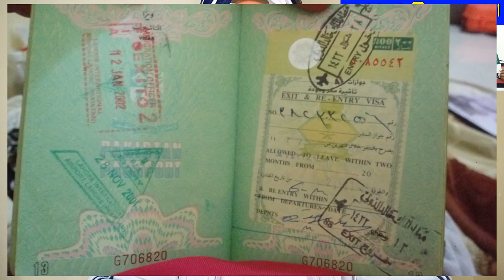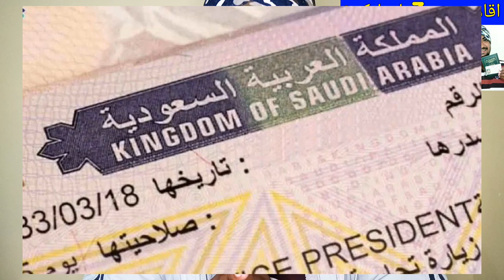Major Changes in the Saudi Arabian IQAMA System, But Who Will Not Benefit from it?,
Major Changes in the Saudi Arabian Residency System, But Who Will Not Benefit from it?, latest saudi arabia news today, saudi news in urdu, saudi iqama system me badi changing, lekin kon se afrad ko is sahulat se faida nahi hu ga, saudi iqama latest update, saudi arab ki taza tareen khabry urdu me,